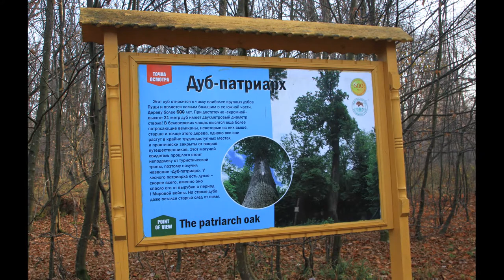Belovezhskaya Pushcha is a nature reserve in Belarus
Bialowieza forest is the largest remnant of a relict primeval lowland forest, which, according to the ideas developed in modern science, in prehistoric times grew on the territory of Europe. The state border between Poland and Belarus passes through Bialowieza forest. Next to the Thicket is the watershed of the Baltic and Black seas.